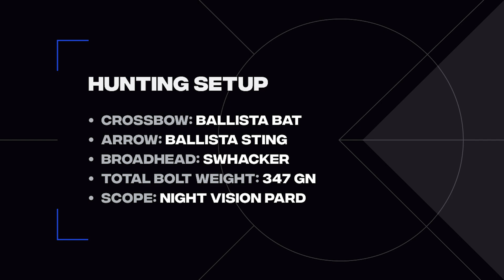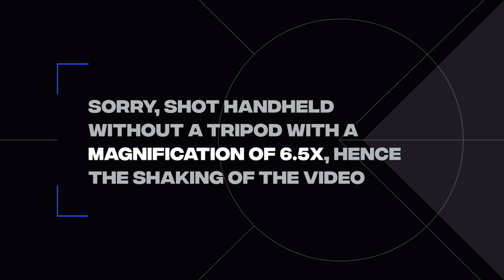Ballista BAT PISTOL CROSSBOW Night Hunt Success - Killed a HOG! BIG Game!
Hello everyone! We took our Compound Pistol Crossbow Ballista BAT hunting at night, and this is what happened. Shoot a hog at 16 yards, found it 50-60 yards away. The bolt (Ballista Sting) shot through two lungs. Pistol Crossbow: 130lbs Draw Weight, up to 330FPS. Total bolt weight: 347gn

Broadhead: Swhacker
Scope: Night Vision Pard

Give us a follow on Instagram, we post a lot of the hunting sneak peeks there:
We appreciate your support, archery fam!